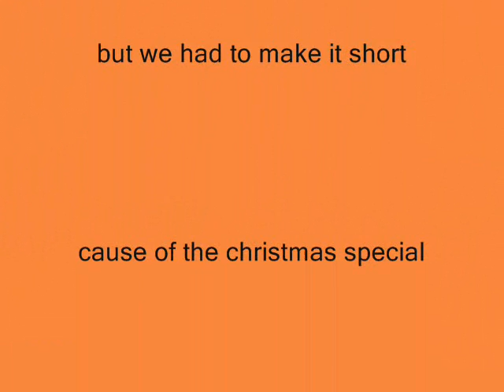Parent teacher Confrenice gacha life video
Casey and josh have a parent teacher conference with Darksaber.